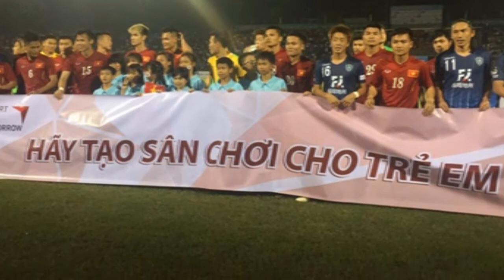Con gái nhỏ của ba - Phan Đình Tùng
VJSS, Bóng đá, phan đình tùng, hot music, vpop